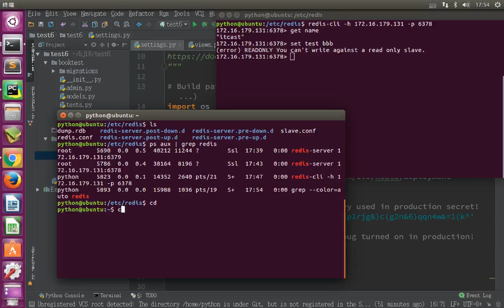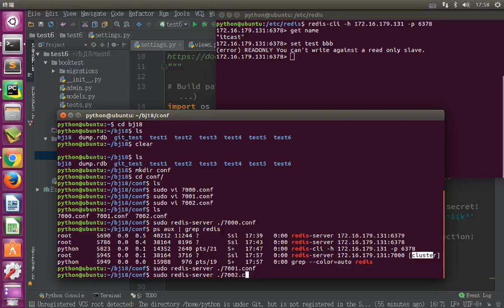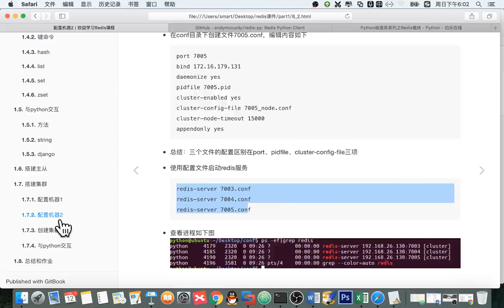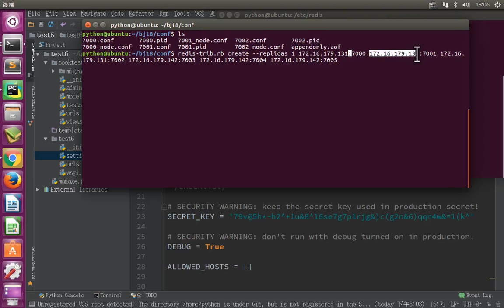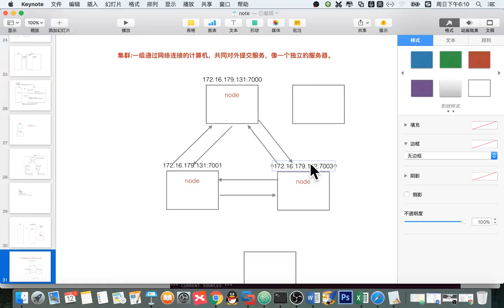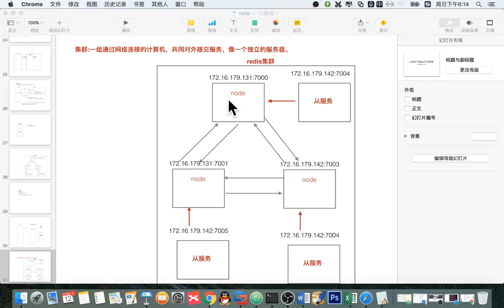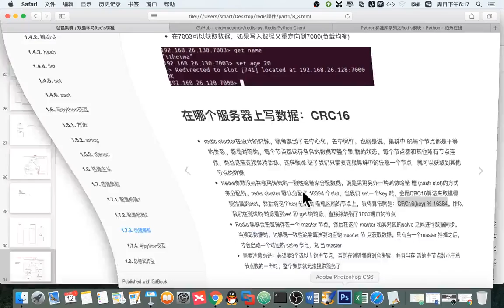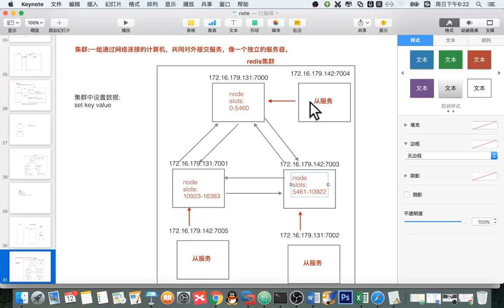13 redis数据库丨05 redis集群丨02 redis 集群配置